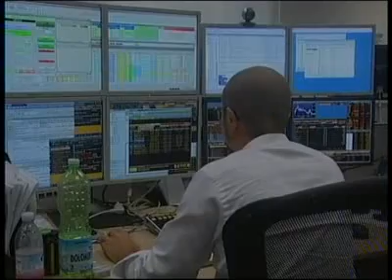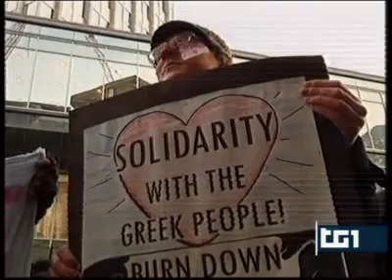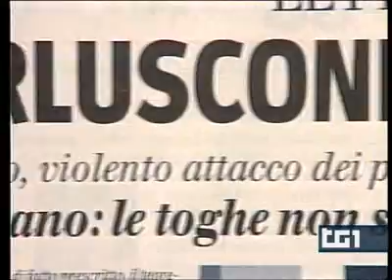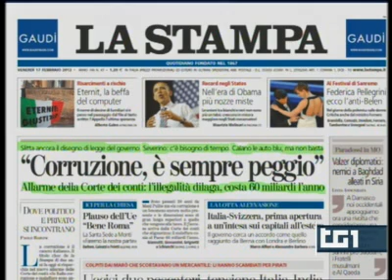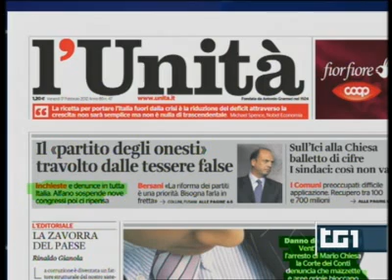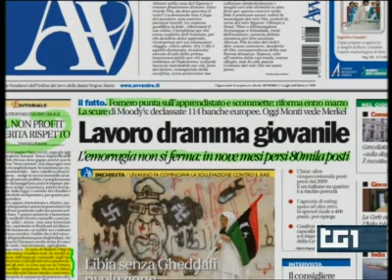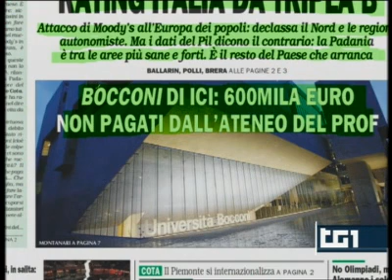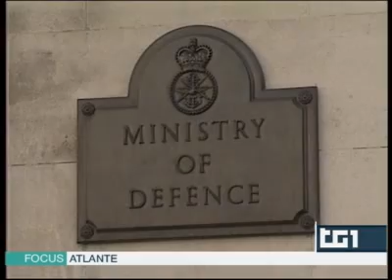TG1 Notte (16/02/2012)